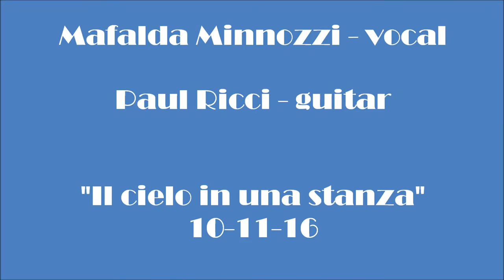Mafalda Minnozzi & Paul Ricci "Il cielo in una stanza" 10/6/16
Mafalda Minnozzi & Paul Ricci "Il cielo in una Stanza" 10/06/16